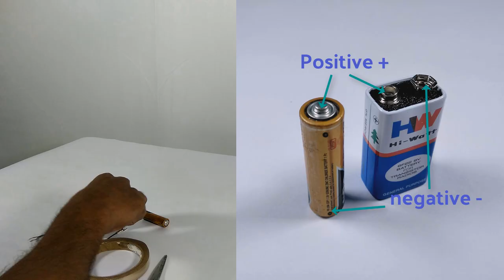Electricity and Circuits - Science Class 6 (NCERT)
A demonstration of activities mentioned in the text book lesson on Electricity and Circuits - Science Class 6 (NCERT) . You can download, edit, and reuse the video.
(do not forget to add attribution link to this video)